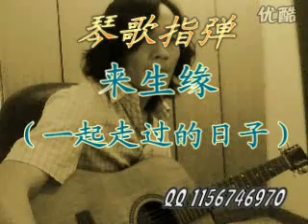Fingerstyle NO.0020 : 来生缘（一起走过的日子） | 琴歌指弹 QinGe Guitar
Performed by a Chinese Guitar Player .